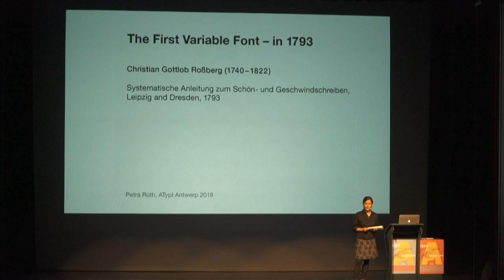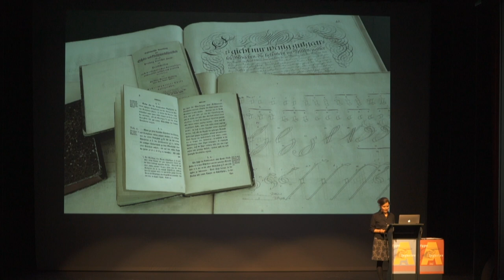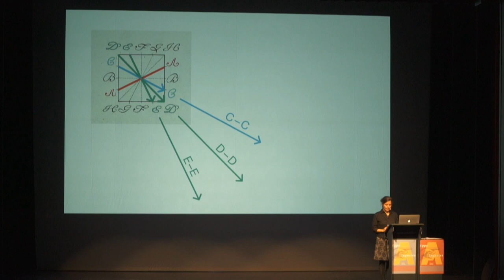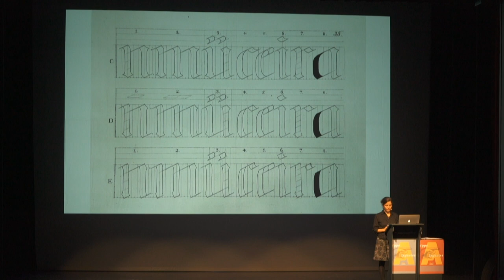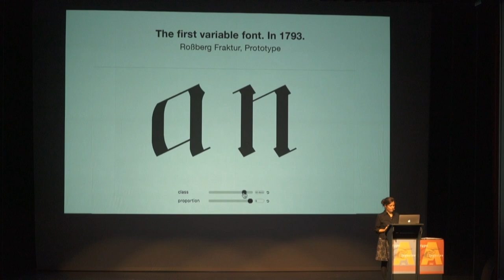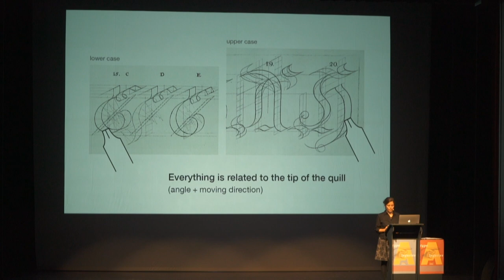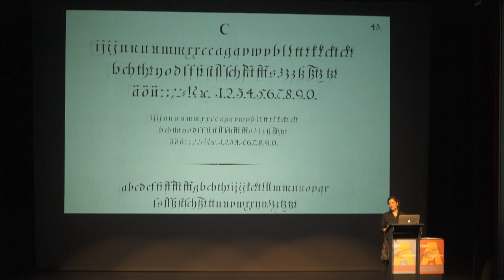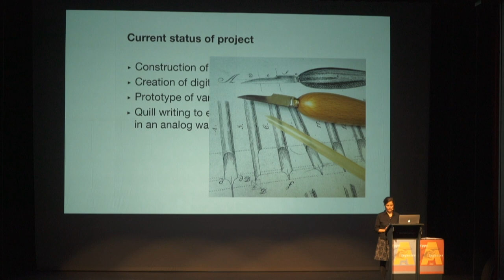Petra Rueth - Introducing the first variable font – from 1793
In the late 18th century, C. G. Roßberg, a German clerk, worked on a stunning project: he envisioned a system of scripts which would harmonize together. Following the Renaissance approach, where science and art were intermingled, his aim was to encapsulate the beauty of letters in a mathematical system.